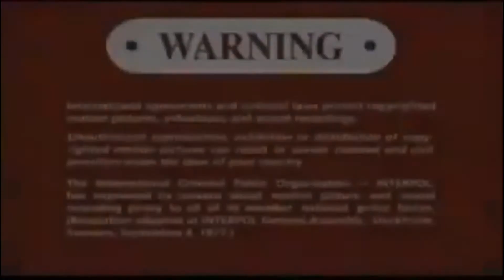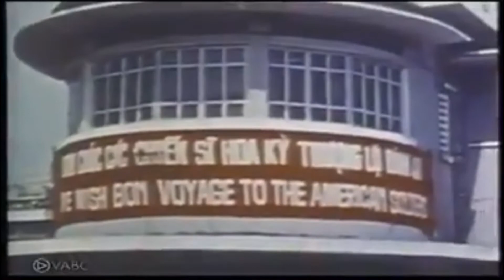VIỆT NAM ĐÔNG Á 35 NĂM BÃO LỬA TẬP 1. Phần 1/3 Á ĐÔNG KHÓI LỬA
Những sự kiện liên quan đến: Chiến Tranh Thế Giới Thứ Hai đến Chiến Tranh Việt Nam

* VIỆT NAM Đông Á 35 Năm Bão Lửa Tập 1

***Á ĐÔNG KHÓI LỬA
Từ Cao ly Đến Việt nam

* OKINAWA Nhật Bản
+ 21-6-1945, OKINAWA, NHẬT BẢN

* VIỆT NAM
Thập Niên 40, Thế Kỷ 20

* PHỦ TOÀN QUYỀN PHÁP
Hà Nội, Việt Nam

* NHẬT ĐẢO CHÁNH PHÁP
Tháng 3-1945, Việt Nam

* TRÂN CHÂU CẢNG
Tháng 10-1941, Pearl Harbor

+ 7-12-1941, TRẬN CHÂU CẢNG, PEARL HARBOR